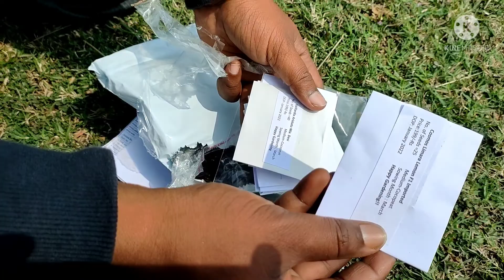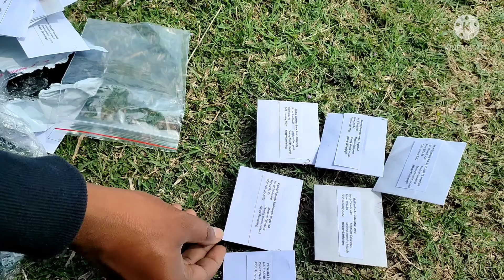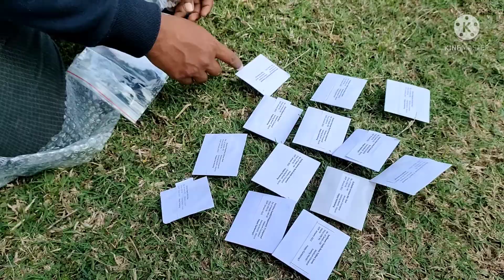Purchase online summer flowers seeds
unpacking of online seeds. purchase online from greendost .